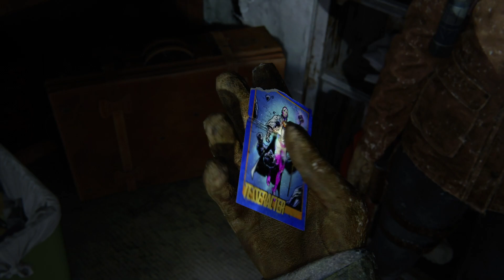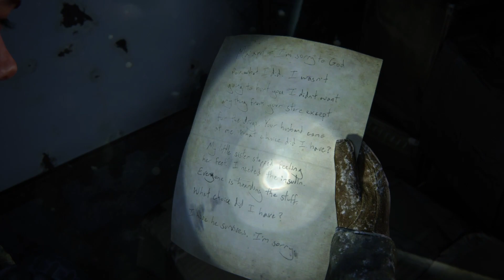#3 最強ゾンビ出現、当たったら即死【The Last of Us Part II】最高難易度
謎の感染爆発によって変わり果てたアメリカを横断した危険な旅路から5年。生存者たちによるコミュニティーは順調に発展していた。しかし、平和は長続きしなかった。生きろ、戦え。
【ラストオブアス２】グラウンドモード

🦍再生リスト